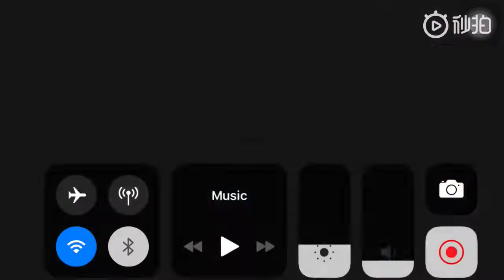今天微博更新图片上的照片，是王老板送的礼物🎁！妹妹有好好珍藏着～❤️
cr.logo